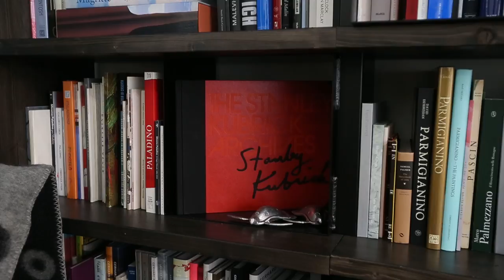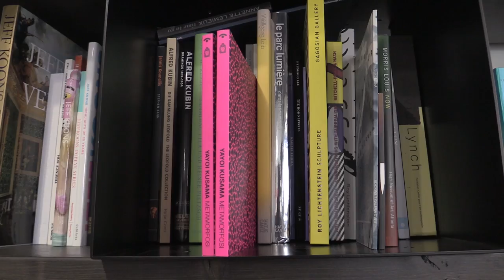Art Books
Rachel Bouchard from Front Gallery talks about her personal books she has in her new galleries library.